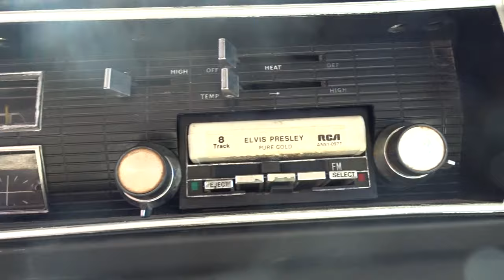1966 Dodge Coronet - Gateway Classic Cars - Las Vegas #380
Available in our Las Vegas showroom is a 5th generation 1966 Dodge Coronet 440. known for being ideal for drag racing, this classic has the POLYHEAD 318 CID V8, with a 727 3 speed automatic transmission. The ivory interior, and original dash with fully functioning gauges keeps the look of this Coronet true to the era. It even has a functioning 8 track player to keep you grooving to the classic hits of the 50's and 60's. The coronet rides on HANKOOK P215/75 R14 radial tires with original hubcaps, has powered front disc brakes, and posi traction.
If you would like to see it in person, come to our Las Vegas Showroom located at: 6580 S. Lindell Road Suite 300 Las Vegas, NV 89118.